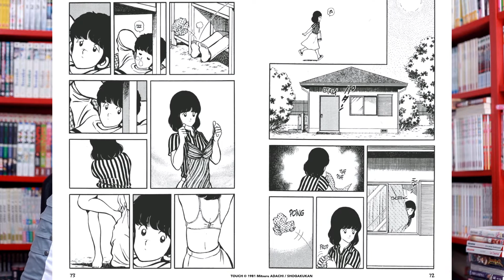Mon avis sur… Touch de Mitsuru Adachi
Pour le premier épisode de l'été, je m'intéresse à un des mangas les plus emblématiques de sa génération. Un des rares élus à faire partie des séries à avoir vendu au Japon plus de 100 millions de livres au total : Touch (aussi connu sous le nom de Théo ou la batte de la victoire en France) de Mitsuru Adachi, traduit par Flora Huynh et édité chez Glénat Manga.

1 minute pour 1 manga est une série de vidéos courtes dont le principe est de vous présenter dans chaque épisode 1 manga en 1 minute, top chrono ! Je réponds à la question : Quel manga mérite sa place dans une bibliothèque idéale ?

★ SOMMAIRE ★
00:00 Introduction
01:21 1 Minute pour 1 Manga
02:24 Le Saviez-vous ?

Le manga et l'anime :
▶ Touch tome 1
▶ Théo ou la Batte de la Victoire (Touch) - Intégrale DVD

N'oubliez pas la LAP Dance :
▶ 1 Like
▶ 1 Partage

★ N'hésitez pas à écouter ★
▶ les épisodes du podcast sur votre application de podcasts préférée ou